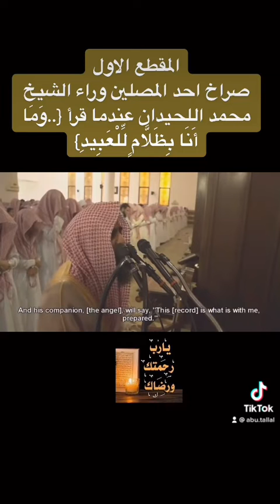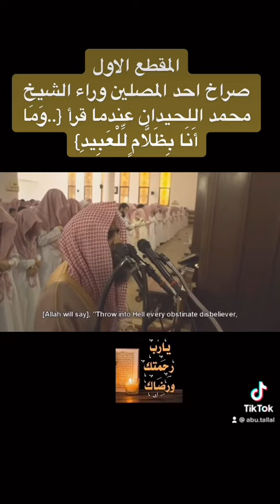اسعد الله صبااحكم متابعيني الكرام اريحوا سمعكم بايات من القران الكريم.. (1)